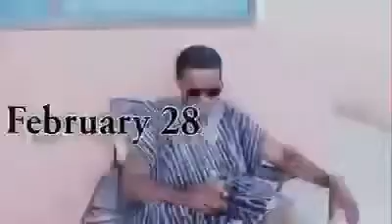COVID 19: Short ECG man wants to Disconnect my Meter during this Nana Addo’s Lockdown.